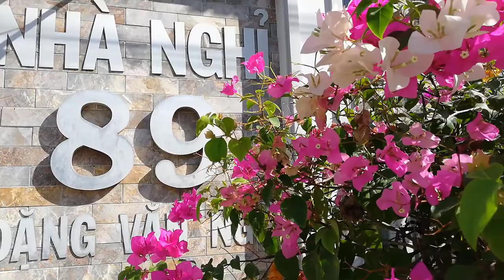[FULL HD]NGÀY ẤY ENTY&SUSU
NGÀY ẤY ENTY&SUSU
PROMOVIES VIDEOKAR NS QUANG DAU